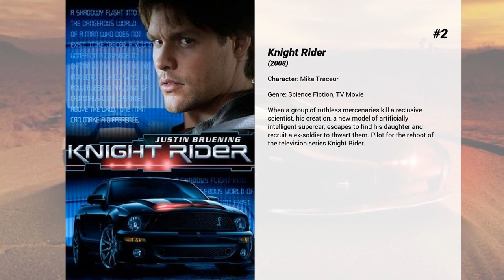Best Justin Bruening movies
Welcome to... Best Justin Bruening movies! In our channel you will find hundreds of TOPS and rankings of the best films of all genres, actors and nationalities.

Best Justin Bruening movies presents...

6. The Monster Project
When aspiring horror filmmakers post an online casting call looking for "real life" monsters to interview for their upcoming documentary called, The Monster Project, they find three individuals claiming to be a skin-walker, a vampire, and a demon. Meeting these monsters at a remote mansion in the woods on the night of a total lunar eclipse, the filmmakers invite the three subjects to share their haunting, personal experiences. Working on the crew is a recovering drug addict who suffers withdrawal and paranoia. As a person of faith, he fears his friends underestimate the dark powers they are summoning. When the interviews turn deadly, he must battle the demons, inside and out, to escape the house and defeat the rise of evil incarnate.

5. He's Out There
On vacation at a remote lake house, a mother and her two young daughters must fight for survival after falling into a terrifying and bizarre nightmare conceived by a psychopath.

4. Blue-Eyed Butcher
A woman appeared to have a fairy-tale life, but six years into her marriage, the fairytale crumbles when her husband is found buried in the backyard of their home with numerous stab wounds.

3. The Thanksgiving House
Boston lawyer Mary Ross (Emily Rose of "Haven") inherits a house in Plymouth, Mass., from her great-aunt and plans to sell it.  But soon has a change of heart, which is complicated by local historian, Everett Mather (Justin Breuning) who's research indicates that the houses location might be the site of the orginal Thanksgiving

2. Knight Rider
When a group of ruthless mercenaries kill a reclusive scientist, his creation, a new model of artificially intelligent supercar, escapes to find his daughter and recruit a ex-soldier to thwart them. Pilot for the reboot of the television series Knight Rider.

1. Indivisible
Upon returning from serving in the U.S. Army, Chaplain Darren Turner faces a crisis that shatters his Family and Faith in God but through the help of his fellow soldiers, he returns to his faith and family